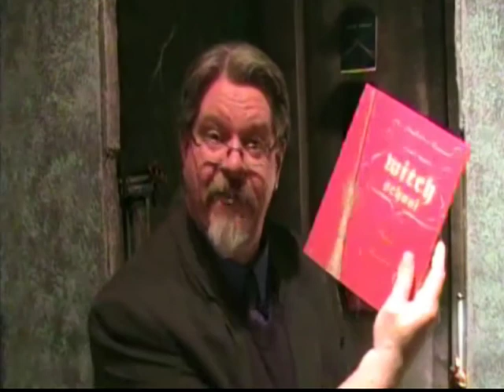Rev. Don's Vlog - RamonesStonesNirvana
Rev. Don discusses what can be done about those strange people next door, in response to a question from RamonesStonesNirvana. Check out Witch School's new Lifetime Membership for just $29.99 Want a psychic reading from Rev. Don? Set one up through